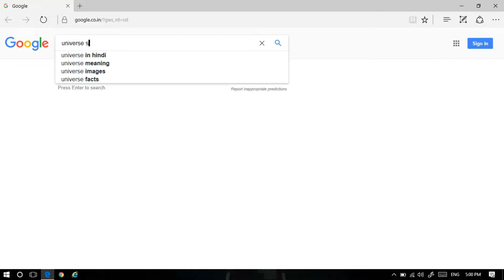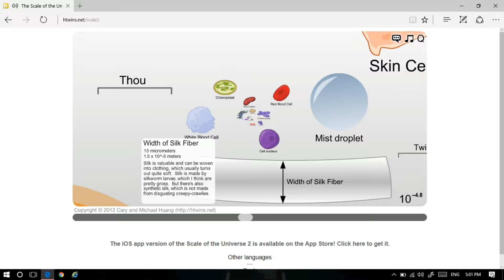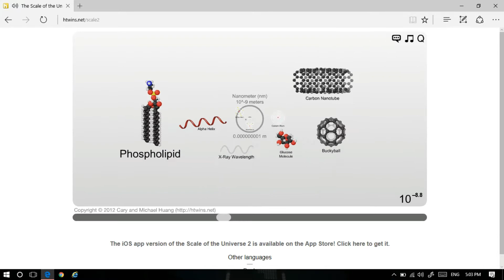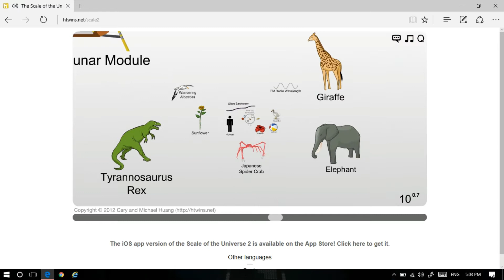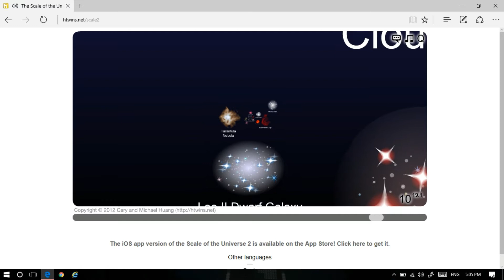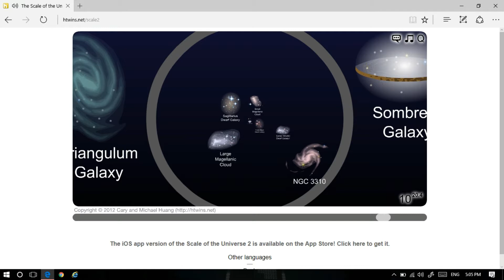Scale of The Universe right now! Amazing to see ! How big is the universe.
Zoom from the edge of the universe to the quantum foam of space-time and learn about everything.
Things in our universe can be unimaginably large and small. In this topic, we'll try to imagine the unimaginable!